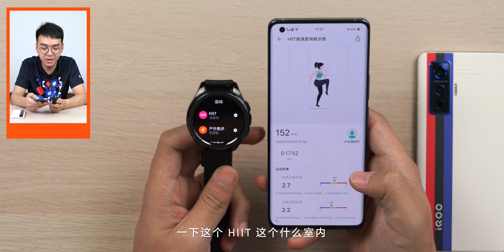vivo WATCH体验：健康功能最丰富的安卓手表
第一次做手表的 vivo，没想到健康功能做的还挺完备。以后再加入 eSIM 和通话功能就更好了。微博：钟文泽